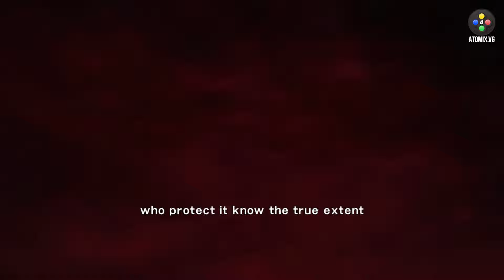Ninja Gaiden Sigma – Sigue impresionando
Uno de los procesos más complicados y dolorosos que ha vivido la industria entera, se dio cuando a mediados de los años noventa, apareció el 3D para cambiarlo todo, haciendo que un montón de series irónicas se perdieran debido a que no pudieron hacer la transición. A pesar de que tardó, la IP estrella de Tecmo apareció en las tres dimensiones con resultados verdaderamente llamativos. Recordamos a Ninja Gaiden Sigma.

Facebook.com/atomix
Instagram.com/atomixvg